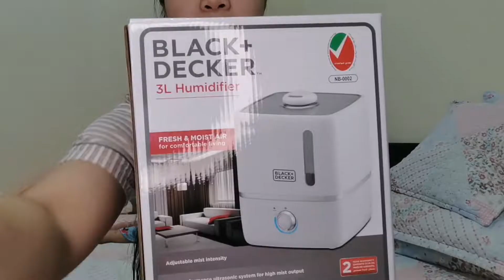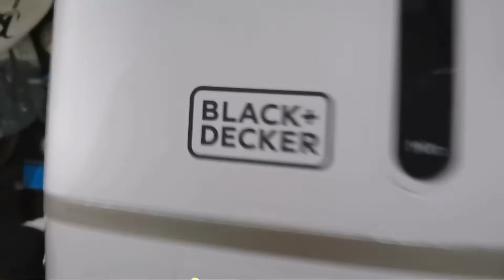Unboxing Black & Decker Humidifier | Bakit nag nose bleed si Nathan? | Team Camilon